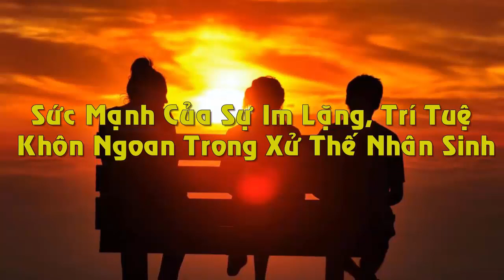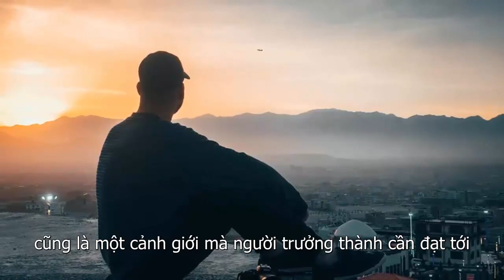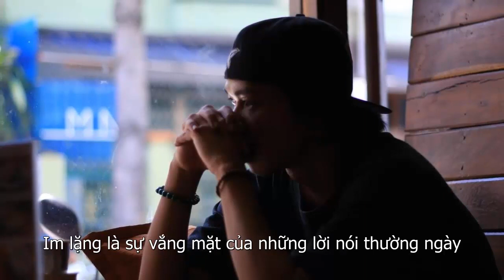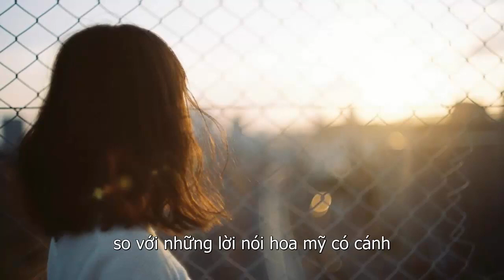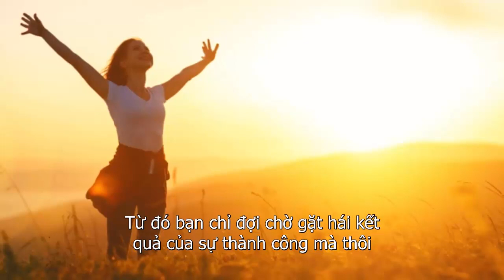Sức Mạnh Của Sự Im Lặng, Trí Tuệ Khôn Ngoan Trong Xử Thế Nhân Sinh